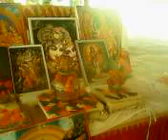Bhagwat 09 to 17 Feb 2014 in Barola Noida by Shri Anuj Krishna Ji Maharaj posted by Rohitash Part